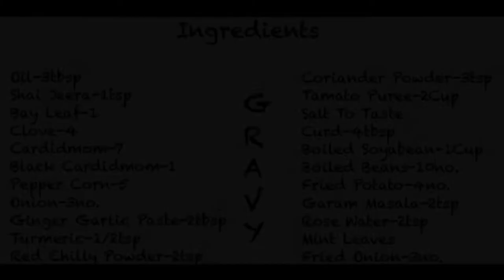Veg Biryani | Hyderabadi Veg Biryani | Veg Biryani Recipe | Quick And Easy Veg Biryani| 2020#withme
A Delicious Recipe By HOMEMADE For All My Biryani Lovers...
Easy To Make At Home For your FAMILY & FRIENDS.

INGREDIENTS
-:Rice:-
Basmati Biryani Rice -3cup
Water - 1ltr
Oil - 1tbsp
Salt - 1tsp
Cinnamon Stick - 1no.
Bay Leaf - 1no.
Clove - 4no.
Cardimom - 4no.
Ghee - 1tbsp

-:GRAVY:-
Oil - 4tbsp
Shai Jeera -1tsp
Bay leaf - 1no.
Clove - 4no.
Cardimom - 7no.
Black Cardimom - 1no.
Pepper Corn - 5no,
Onion - 3no. (sliced)
Ginger Garlic paste - 2tbsp
Turmeric -1/2tsp
Tamato Puree - 2cup
Salt to Taste
Curd - tbsp
Boiled Soyabean - 1cup
Boiled Beans - 10no.
Fried Patato - 4no.
Garam Masala - 2 tsp
Mint leaves
Fried Onion - 3no.

To kesi lagi recipe comments me jarur batiye ga Jarur...
THANKYOU INDIA TO WATCH OUR VIDEO.

STAY TUNNED WITH HOME_MADE.